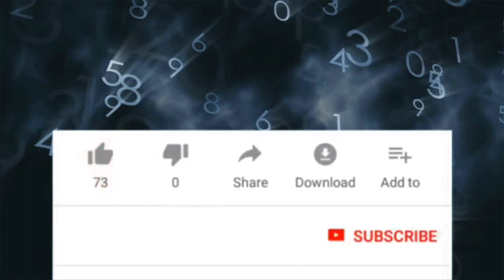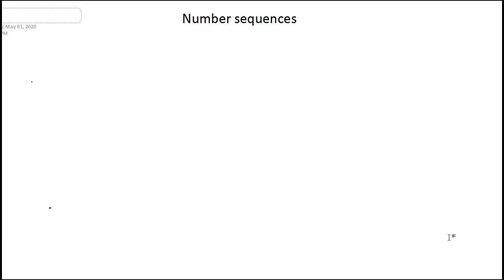Number Sequence Problems in Malayalam | Part 1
The number sequence problems are very easy and interesting but there is a chance for mistakes due to carelessness. need continuous practice to overcome this mistake.. in this video, we go through previous question papers for more practice